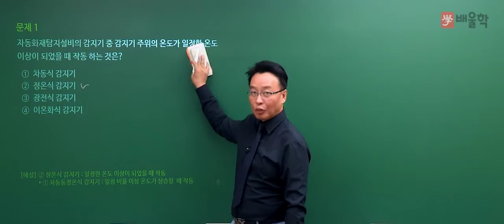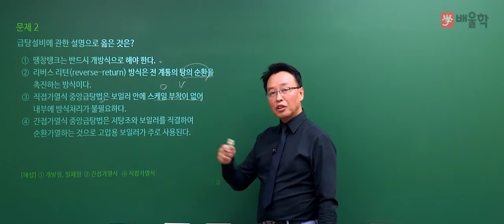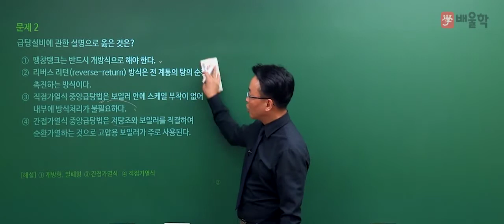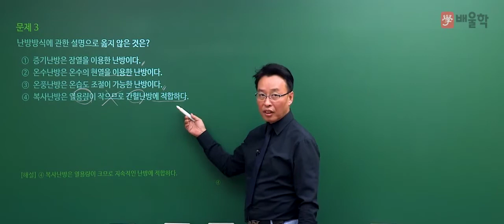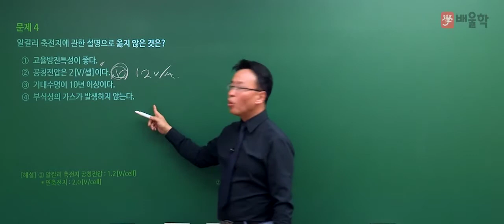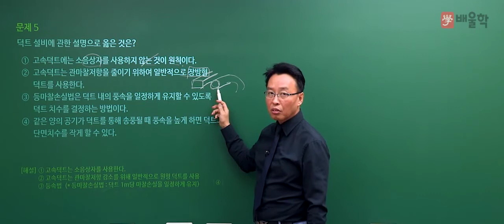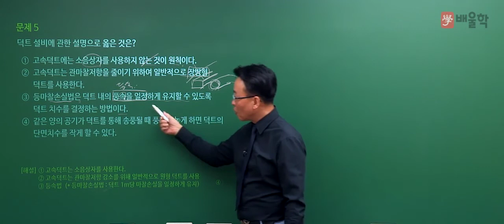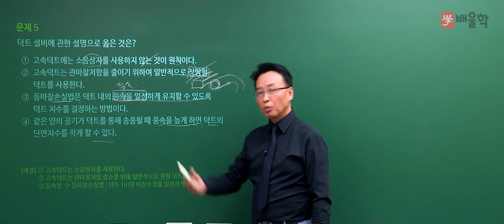[건축기사 필기] 2020년 3회 필기 기출 풀이 4과목 건축설비 - 민영기 교수님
26년 강의 경력, 건축기사 신의 한 수 민영기 교수님의
2020년 3회 건축기사 필기 4과목. 건축설비 기출문제 해설 강의!